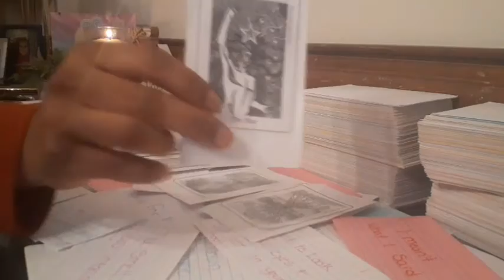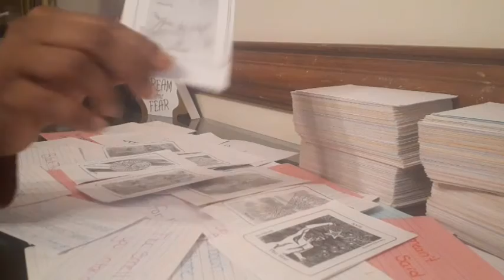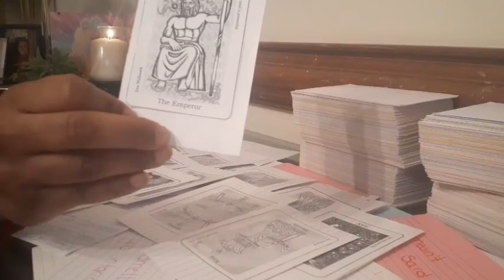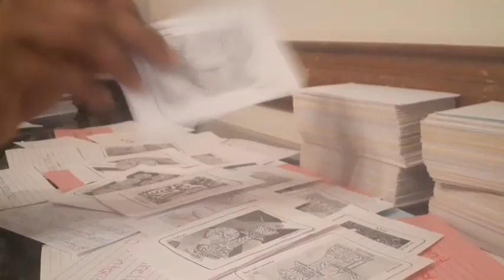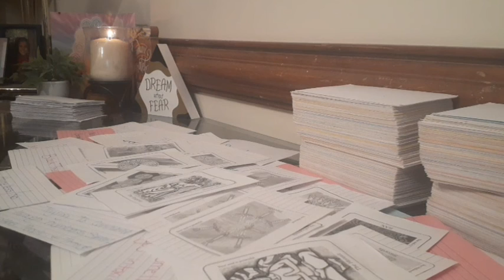Someone Ready To Risk It All😬 Wishing On A Star 🌠 Down On Their Knees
🌻  My spirit guides help’s me tune in and tap in to the infinite divine, so that I can provide to you beneficial clarity & Truth. 🙏🏼🙌🏽

1 QUESTION $11.11
3 QUESTIONS $22.22
7 QUESTIONS  33.33

**Please do not send money for a reading until you have emailed me.